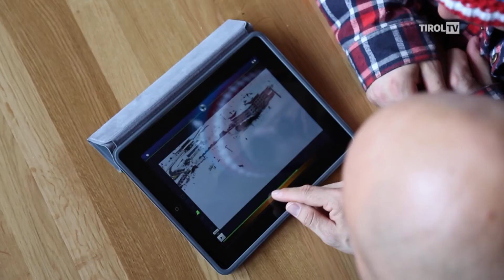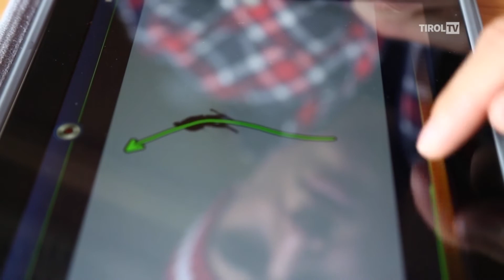Olympiaportrait Andreas Gohl